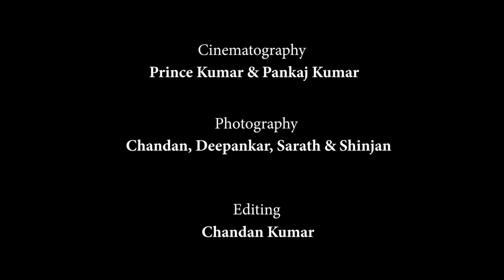Baiyan Na Dharo O Balma | Priya Raj | CUSBHC | Aarohan-2023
National Foundation for Communal Harmony (NFCH) & Central University of South Bihar Heritage Club present AAROHAN-2023 Sangeet se Sadhbhaav